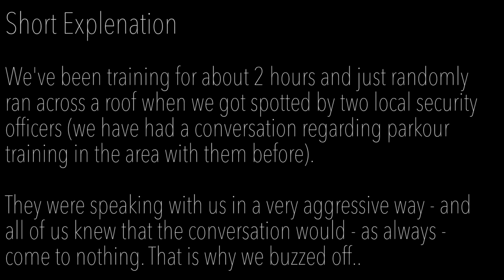PARKOUR vs. SECURITY - Real Chase Situation - GoPro HERO3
Crazy footage of a Security VS Parkour Chase. We got spotted by two local security officers while we were training and made off.

LONG EXPLANATION:
This area has been used by us for parkour training since about 5 years. During the last 3 years criminal damage and disturbance due to the local population has rise. This is the reason why the private company (which is owning the whole area) began employing 24/7h security guards. Their main task is to keep to rate of brawls low, stop the young lads from around there from swearing/provoking passersby and ask to stop little kids playing soccer inside of the area. For quite some time now they are aiming for us. We have never damaged anything, always paid attention to the german periods of rest (because there are living some old people) and we even train with the local kids from there - We don't actually know why at some point in time they began according us with dismissals / began chasing us.

Directed, Filmed, Edited by Michi Leber.
• Camera: GoPro HD HERO 3 Black + Mouth Mount
• Editing: Adobe Premiere, Adobe After Effects (CS6)
• Main Track: KLAYPEX - Crazy

I upload stunts performed either by trained athletes or under the supervision of professionals. Michi Leber insists that no one attempt to recreate or re-enact any stunt or activity performed in the video.